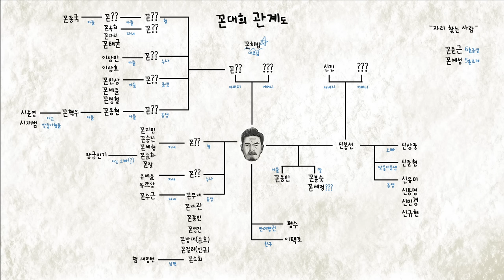[밥묵자] 기둥뿌리 뽑히따 이런 히밥... (feat.히밥)